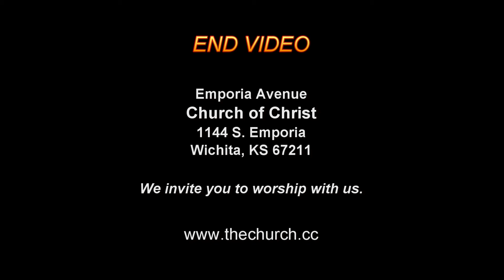This World Is Not My Home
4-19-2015 - SUNDAY PM SERMON - J. R.  Kaljumaa.